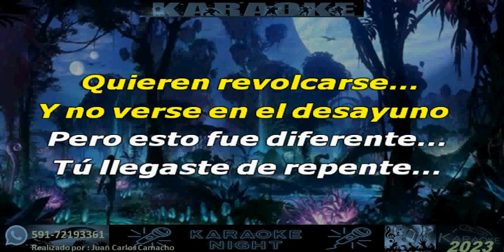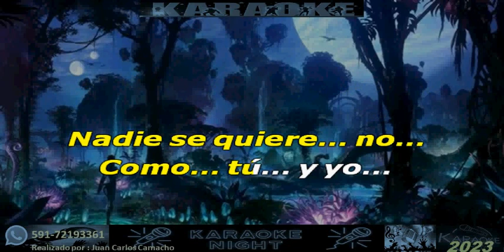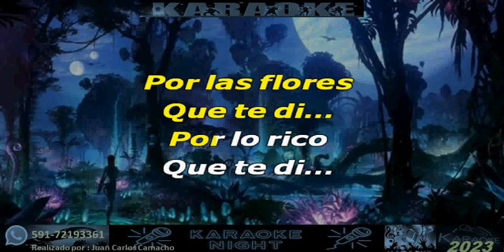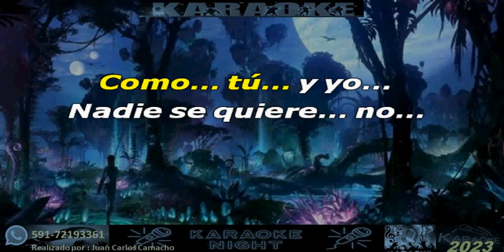COMO TU Y YO - CHAYANNE KARAOKE (cover)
KARAOKE DE HAYANNE - COMO TU Y YO